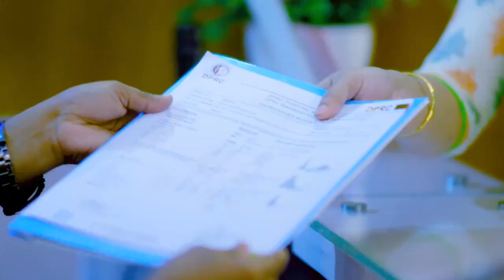আর্থ্রাইটিস রোগী ৪ দিনে সুস্থ হয়ে অন্যদের জন্য যে উপদেশ দিলেন | Arthritis Patient Cure in 4 Days